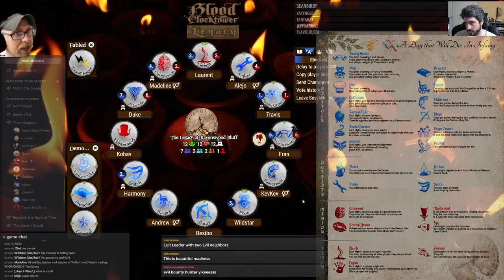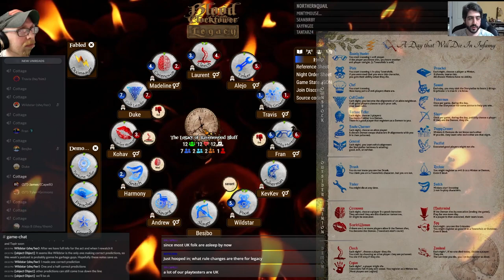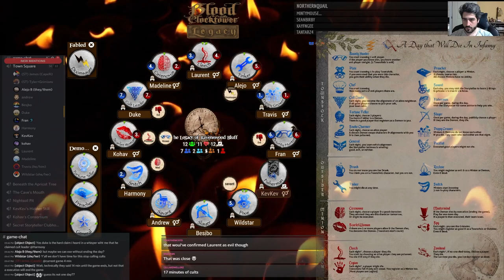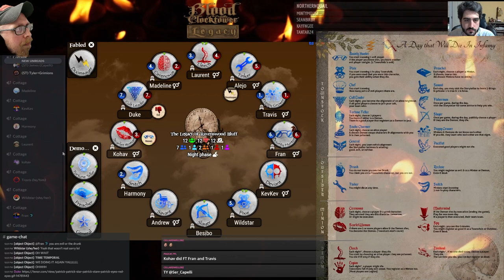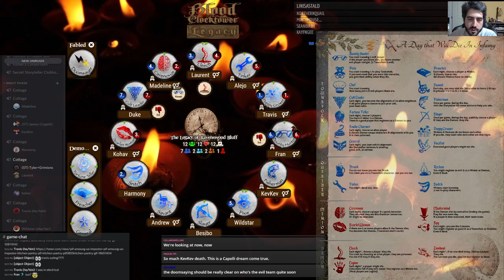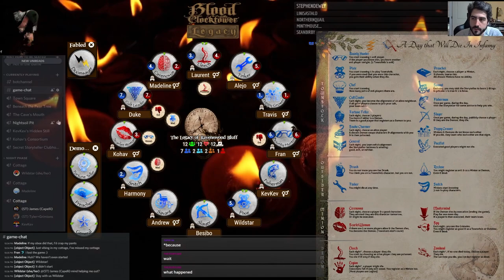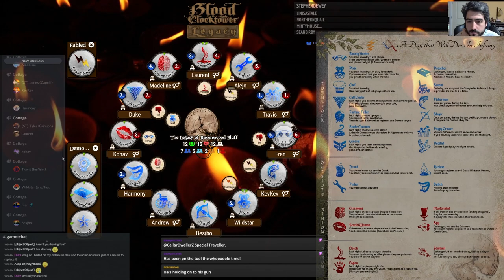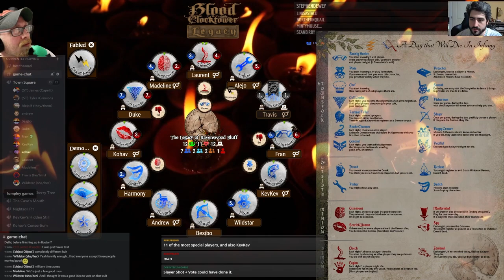The Time Loop: Blood on the Clocktower - The Legacy of Ravenswood Bluff Episode 3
The Legacy of Ravenswood Bluff is a fan made Legacy campaign based on and using characters from Blood on the Clocktower by The Pandemonium Institute. Originally featured on TPI stream, Tyler being one of the creators of the Legacy elements is now presenting it on Off Meta.

Episode III of Act I features the players in a time loop in which they must relive the same doomed day again and again until they can break themselves free.

For a look at all the scripts used and special mechanics for the Legacy of Ravenswood Bluff, follow the